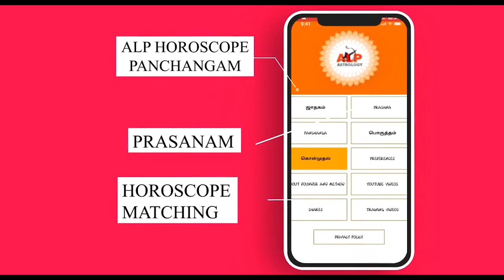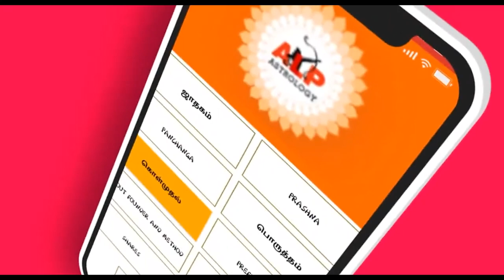மருத்துவ கல்வி + Neet exam வெற்றி பெற முடியும் alpஜோதிடம் alpnewmethod ALP_office_95393-21150